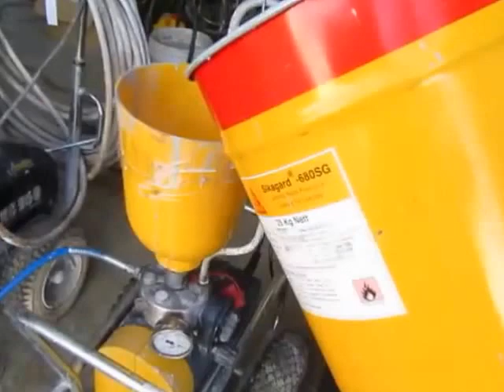SIKA - Sikagard 680 SG with Wagner SF31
OTAL tests the sprayability of SikaGard 680 SG using the WAGNER  Airless Diaphragm Pump - SF31 - and is able to get a great finish at an incredible speed. The results are astonishing!